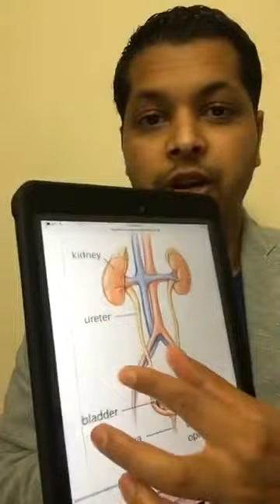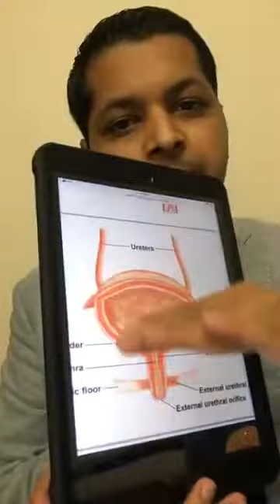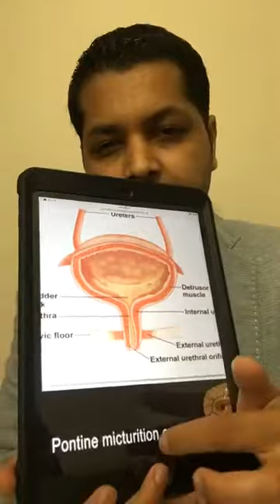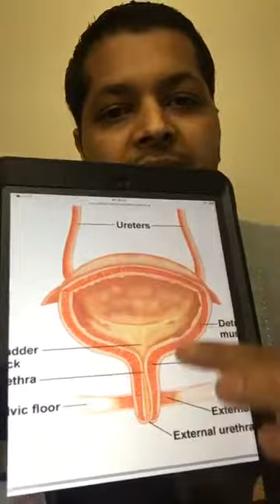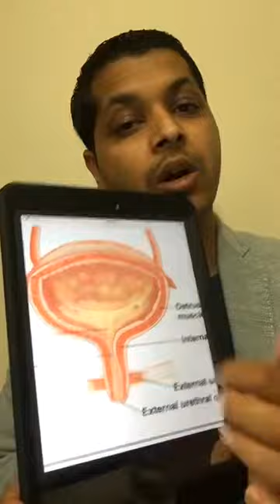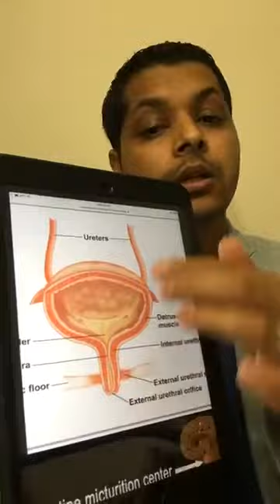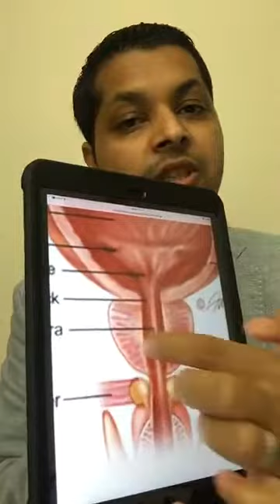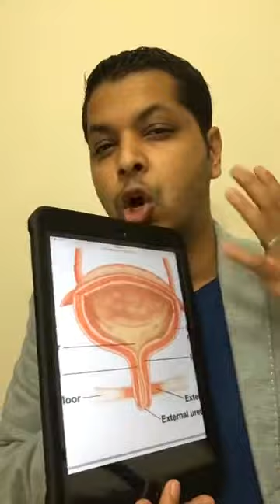पटक पटक पिसाब आउने र समयमा पिसाब नआउने समस्या, Frequent urination and not urinating on time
Problems of frequent urination and not urinating on time ,पटक पटक पिसाब आउने समस्या र  समयमा पिसाब नआउने समस्या भाग १,
राम्रो जानकारी पाउनको लागि क्रिपया पुरा भिडियो स्किप नगरी  हेर्नुहोला ।

You can get "Various Useful Health Tips In Nepali" with  this channel by Doctor Kalyan  Subedi,
Please do not upload any duplicate video on your channel without permission.